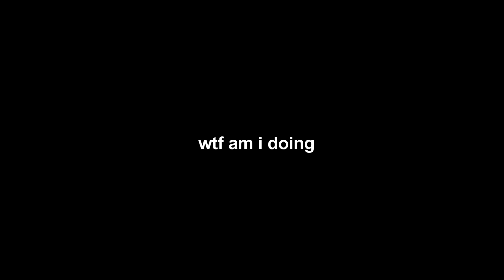VHS Tape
epic may may

Credits:
Me
Myself
I

Made with:
A computer
an editing program (Sony Vegas 15)
a recording software (nVidea Shadowplay)